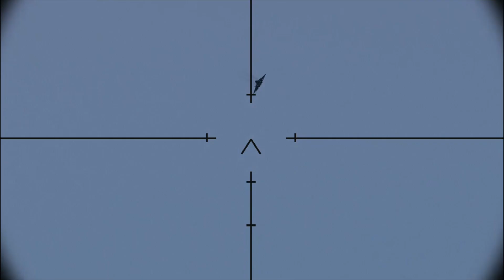Putin is Stunned! Russian TU 160M Bomber Hit by US Strategic Missile Before Action in Ukraine | Arma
Putin is Stunned! Russian TU 160M Bomber Hit by US Strategic Missile Before Action in Ukraine | Arma 3 Milsim
- 3 million weapons

Thanks.